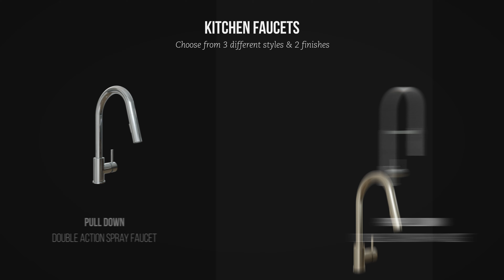Kitchen | Sinks & Faucets